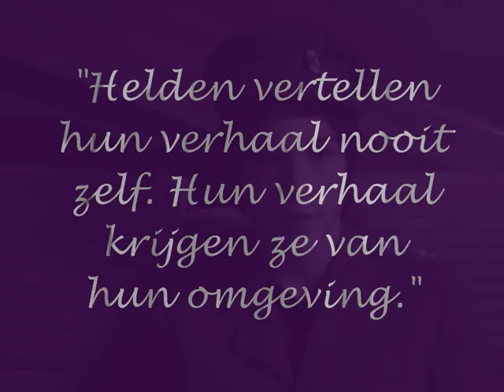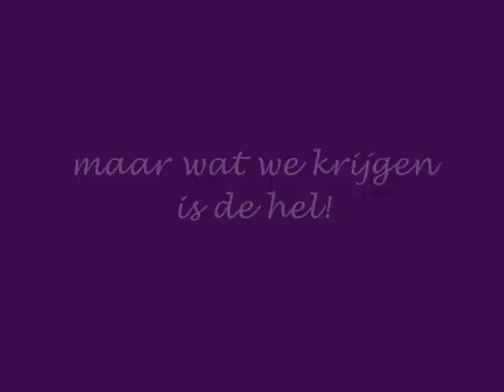Promotiefilmpje Allemaal willen we de hemel - Els Beerten_0001.wmv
Promotiefilmpje voor Allemaal willen we de hemel van Els Beerten.